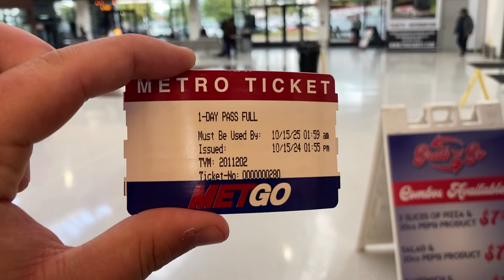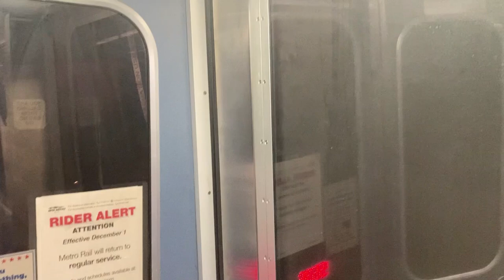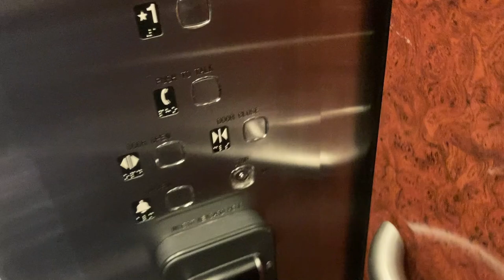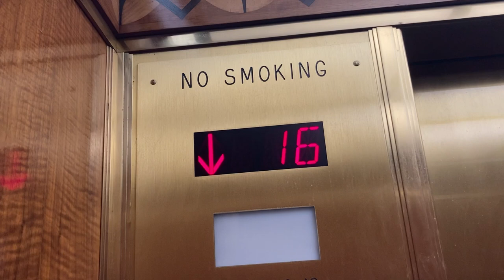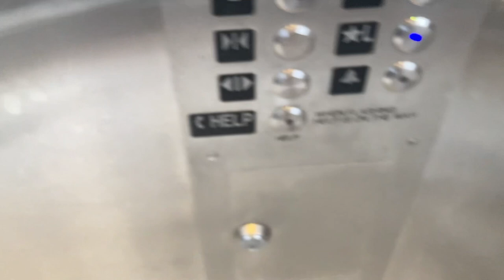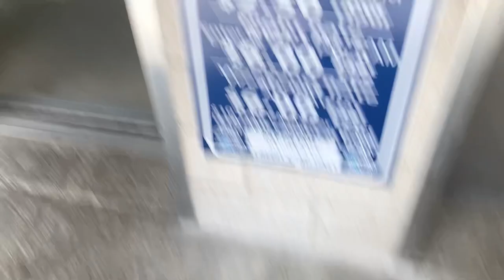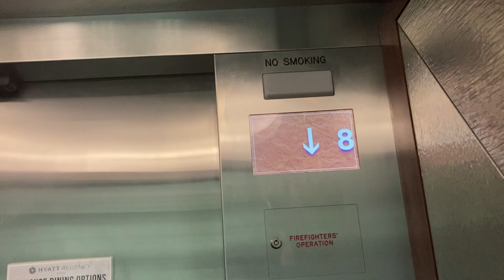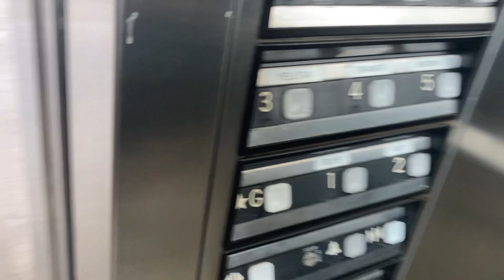Elevators and transit in Buffalo NY USA